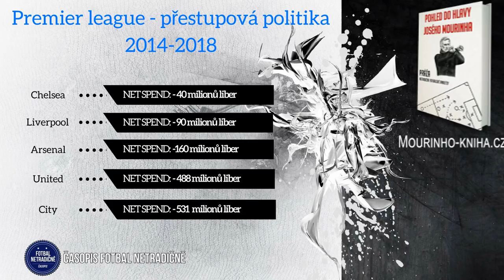Proč Alexis nepřestoupil do Chelsea?